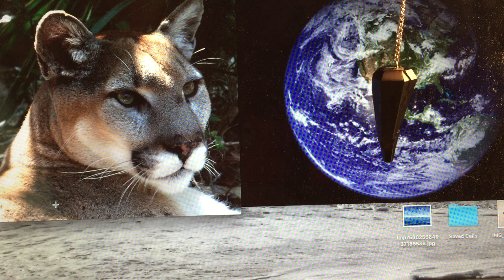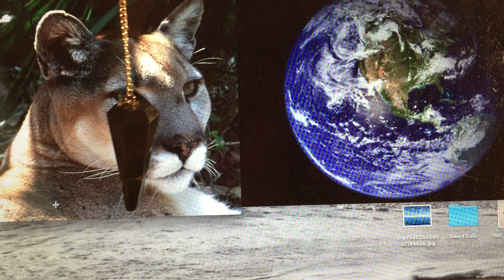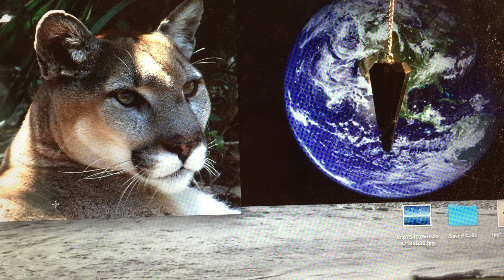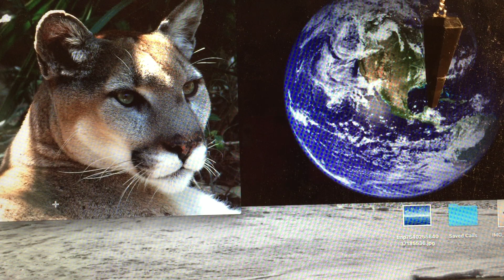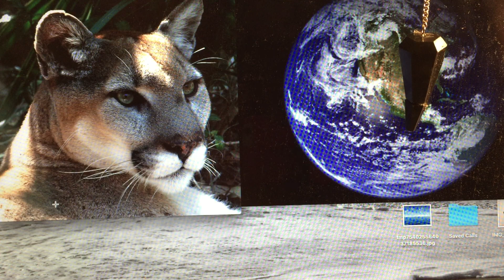eastern cougar effect on planet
pendulum reading on eastern cougar that is now extinct..
how this effects energy balance of planet